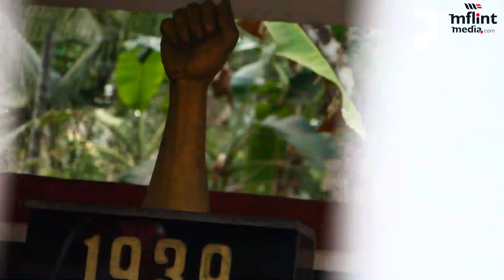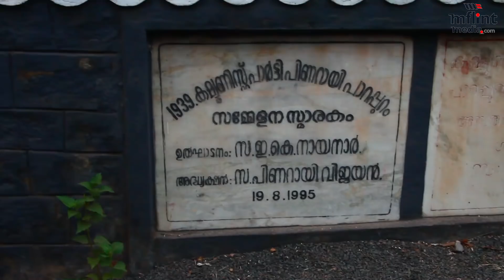ഒരേ ഒരു പിണറായി| ഈ തിരഞ്ഞെടുപ്പ് അതി നിർണായകം| Loksabha 2019